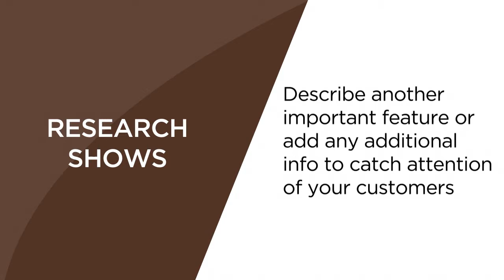Product video promo for marketing - Book (s2)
Why is video presentation important in modern e-commerce/product marketing?
Research says that product videos makes your company more trusted and increase sales. Videos in general are great for your SEO.

- Product videos increase the likelihood of purchases by 85%.
- Viewers are 1.2 times more likely to think more highly of companies that offer product videos on their pages
- Video content on pages can contribute to 157% increase in organic traffic from search engines

Video is insanely popular, yet using video is still one of the most under-utilized e-commerce strategies. If you want to take your e-commerce business to the next level and blow past your competition, you can't afford to ignore the power of incorporating video into your mix.

Video marketing definitely increases leads and conversions. If you’re not using video marketing yet, you’re missing a huge marketing opportunity. Businesses incorporating video into their marketing strategy see higher audience engagement, increased click-through rates and higher conversion rate.
The bottom line is that video is fast becoming the king of content marketing. For those who are still not using video for their marketing, now is the best time to start.